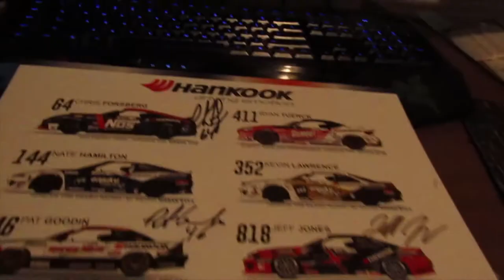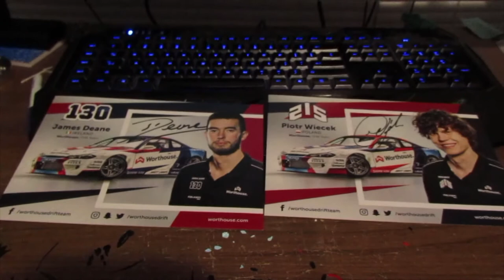Giving away the Final posters of my Christmas season giveaways